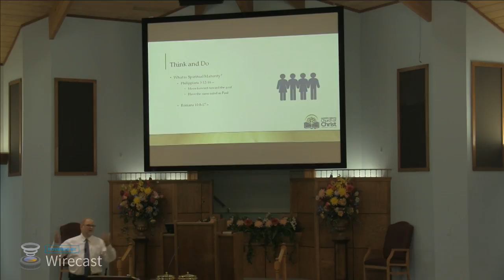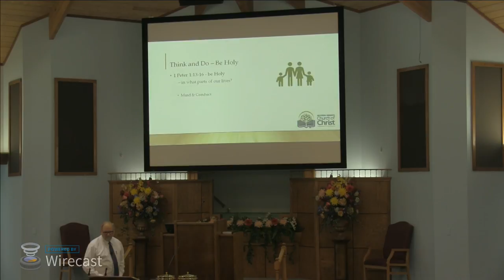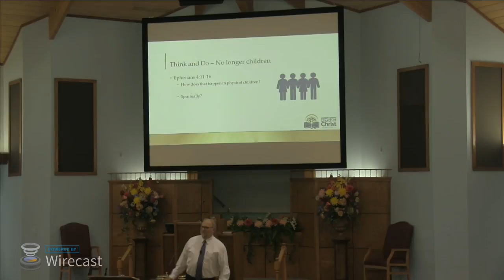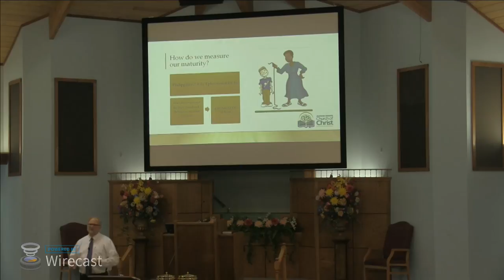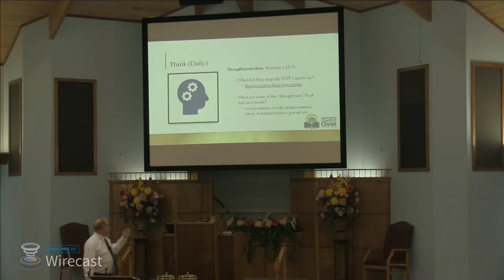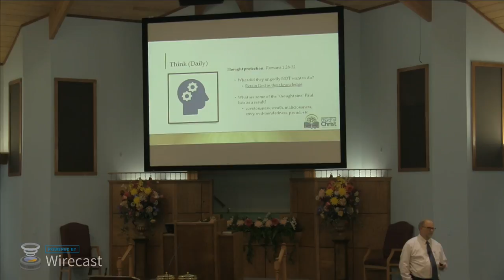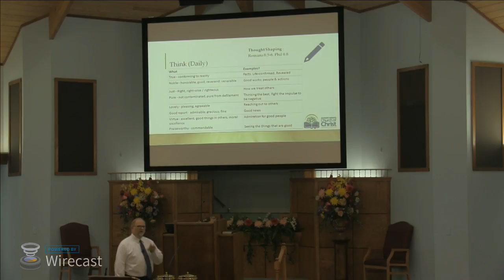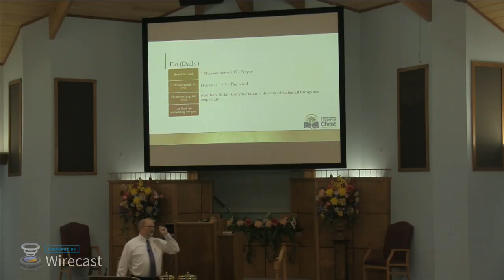Toward Spiritual Maturity Lesson 1 - Jackson Heights - Bible Class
Teacher -  Doug Arney

Jackson Heights Church Of Christ
Nashville Highway
Columbia, TN

Our Mission: To make known the wisdom of God